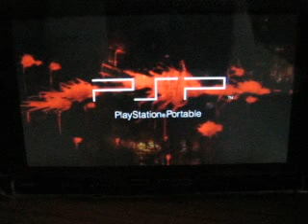Dragon Ball Shin Budokai PSP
My video of this fanstastic video game